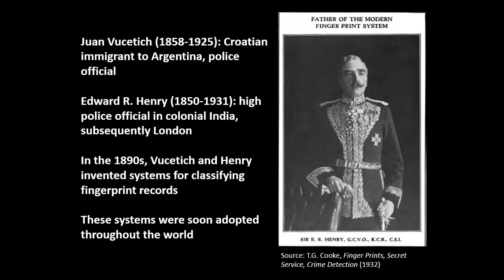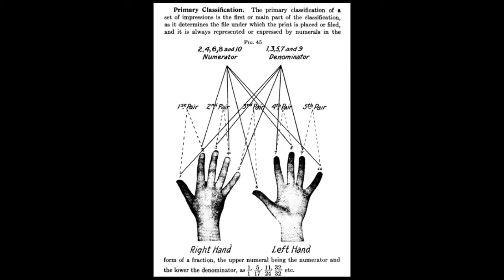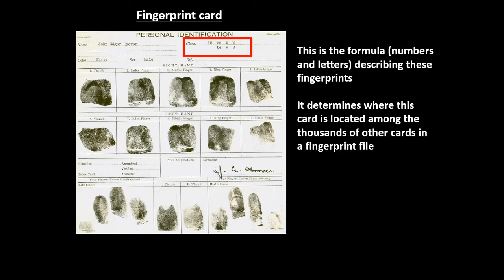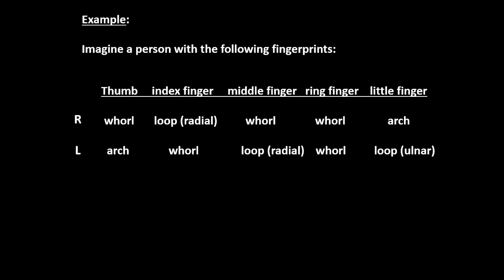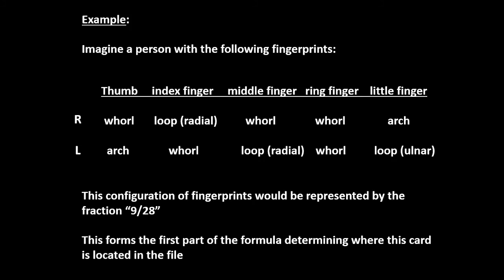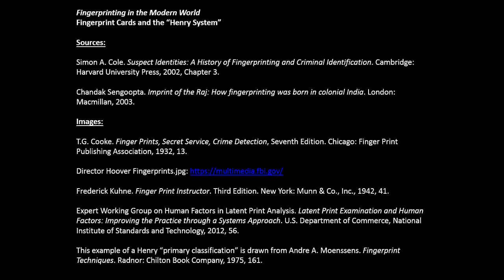Fingerprint Cards and the "Henry System"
This video is part of a series of lectures on the history of fingerprinting, focusing on the social, political, scientific and technological developments that have made fingerprinting such an important part of forensic science today.

The important role played by Juan Vucetich (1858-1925) and Edward R. Henry (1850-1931) in developing paper-based fingerprint registries;

Why the development of these filing systems was such an important turning point in the history of modern identification practices;

How fingerprints were classified, stored, and retrieved in the “Henry system."